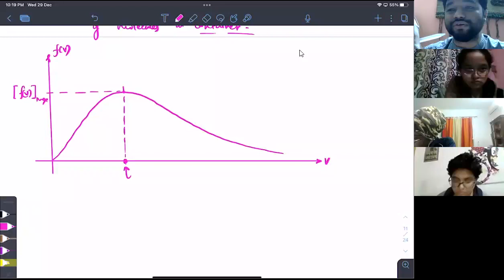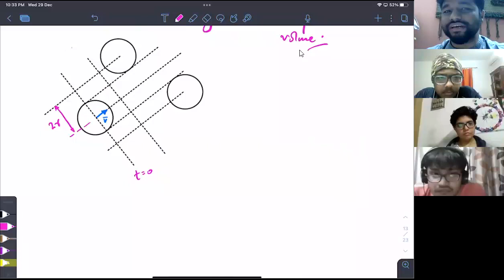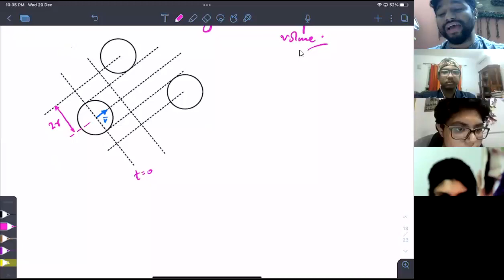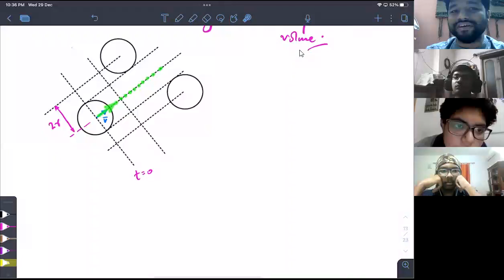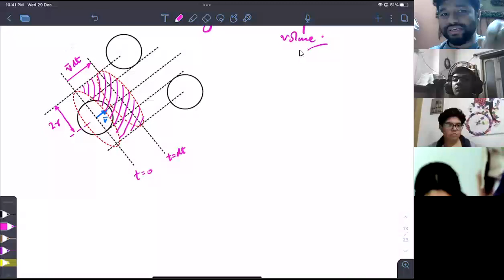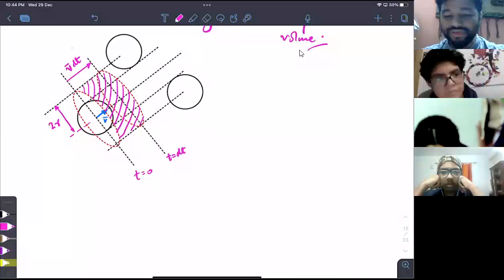Maxwell's Speed Distribution Function & Mean Free Path | NEET | IITJEE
Maxwell's Speed distribution function has often confused students as what it actually represents and how do we calculate various speeds such as rms, avg and mps from it.
I have tried to simplify that here.
Also, here in this video I have covered Mean free path too!